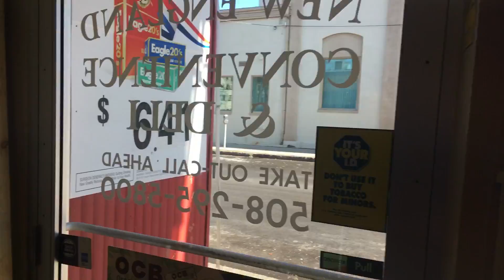Cedar Street business under new ownership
Lou owns smoke shops and convenience stores in Middleboro and Fall River.